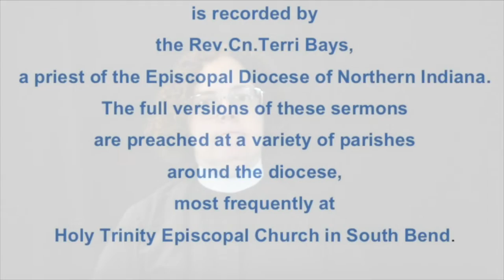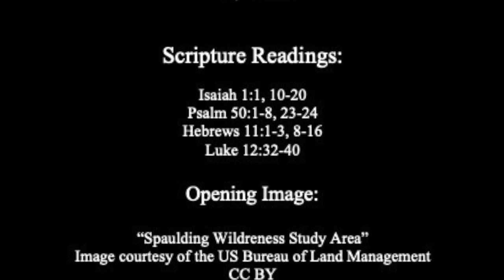Readiness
A sermon on the readings for the 9th Sunday after pentecost, Year C:

Isaiah 1:1, 10-20
Psalm 50:1-8, 23-24
Hebrews 11:1-3, 8-16
Luke 12:32-40

The full version of this sermon was preached as a part of Sunday Eucharist at Holy Trinity Episcopal Church in South Bend, Indiana.